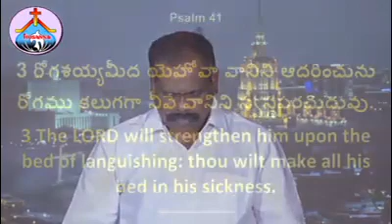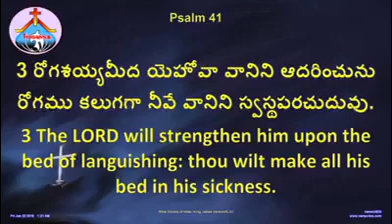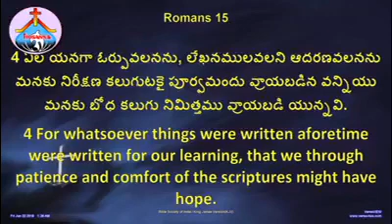20 May 2019 Hosanna Ministries Anudina Krupa - Hosannsa Daily Devotion || Pastor Ramesh ॥